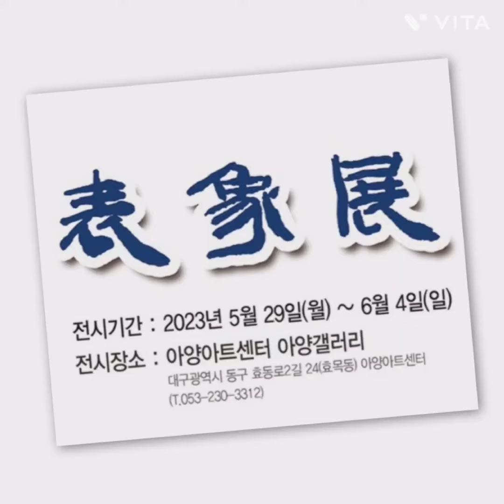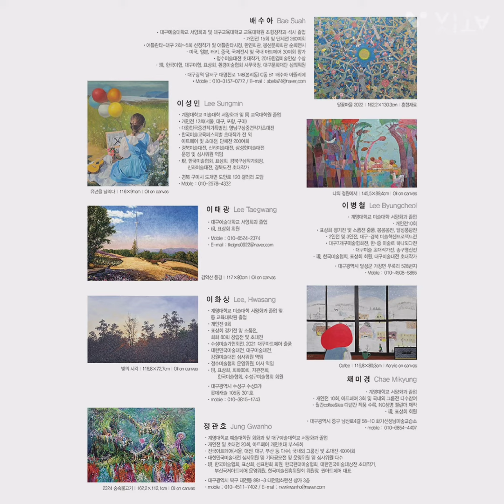2023 표상회 정기전 야양아트센터 갤러리 5.29~6.4.